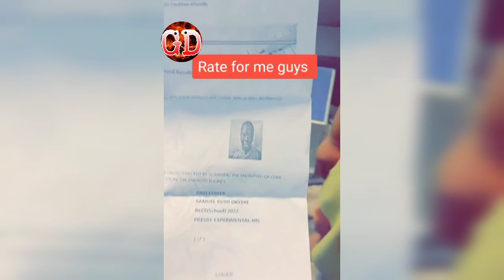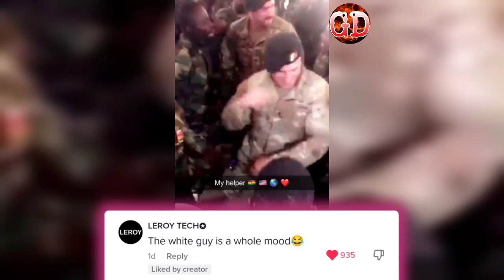This Is Why You Can Never Be Sad In Ghana 🇬🇭 Pt 11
Ghana we dey, we never go gree make you be sad. This is why you can never be sad in Ghana

Time Stamp
0:00 Intro
0:16 When the magician is a fraudster
1:12  When you fail your exams in Ghana
1:38 The Ghanaian military ft The US military
3:44 Ghana moms are the best
4:25 Best honey moon ever
5:48 Entertainment in Ghana
7:02 Sarkodie with the bad boy moves
7:32 Medikal ft sister Deborah Cold Trophies

Gidi Gidi. Ibi Ghana we dey. Man don't stay down when man fall.